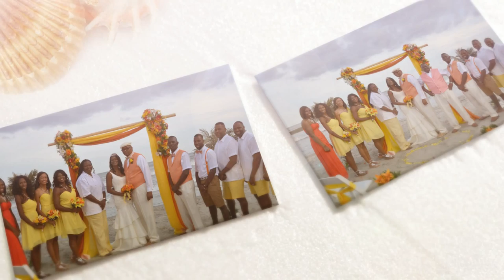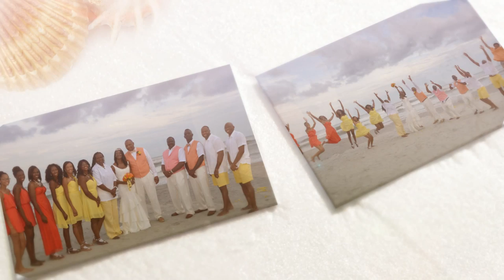Elise & Ellis Wedding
Wedding at Ocean Creek Myrtle Beach, South Carolina August 29, 2015.